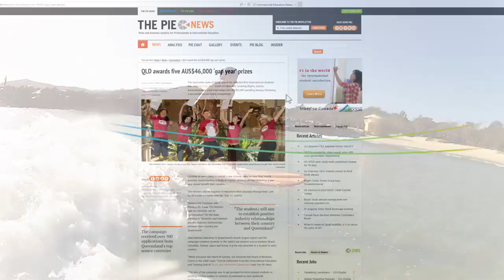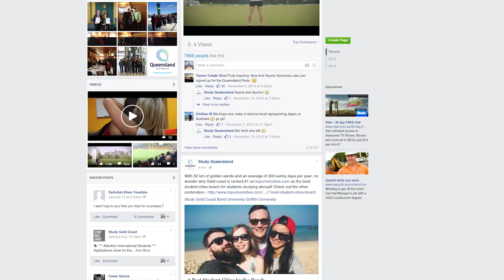TIQ - Ultimate Gap Year Case Study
Trade and Investment Queensland's Ultimate Gap Year Case Study.